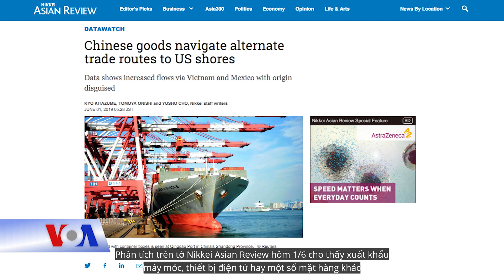TQ bác tin hàng TQ giả hàng VN để né thuế Mỹ (VOA)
Tin tức Nếu không vào được VOA, xin các bạn hãy vào để vượt tường lửa. Sáng 4/6, Đại sứ quán Trung Quốc tại Việt Nam đã tổ chức buổi họp báo xung quanh tranh chấp thương mại Mỹ - Trung, nhấn mạnh rằng nước này không dán tem hàng Việt Nam lên hàng Trung Quốc để né thuế quan của Mỹ.

Báo Thanh Niên dẫn lời ông Hồ Tỏa Cẩm, tham tán Kinh tế và Thương mại của Đại sứ quán Trung Quốc, cho rằng hàng hóa Trung Quốc không “giả” xuất xứ Việt Nam, Mexico nhằm đạt được ưu đãi thuế quan khi xuất vào Mỹ.

Ông Hồ Tỏa Cẩm khẳng định nước này không có chiến lược, chiến thuật xuất hàng sang nước thứ 3 như Việt Nam, Mexico, để giả xuất xứ.

“Trung Quốc không khuyến khích, không cho phép việc đó. Trung Quốc có chính sách rất rõ: hàng Trung Quốc là hàng Trung Quốc, hàng ngoại là hàng ngoại,” ông Hồ nói.

Ông còn khẳng định chính phủ Trung Quốc cũng như chính phủ Việt Nam “tuyệt đối phản đối gian lận thương mại.”

Cũng tại cuộc họp báo, bà Doãn Hải Hồng, Đại biện lâm thời của Đại sứ quán Trung Quốc, cáo buộc Hoa Kỳ là “đơn phương gây ra các mâu thuẫn thương mại” với Trung Quốc, và cho rằng hành động của Washington cản trở mậu dịch đa phương, tác động tới đà tăng trưởng của kinh tế toàn cầu, làm tổn hại tới các chuỗi sản xuất, cung ứng toàn cầu, đi ngược các nguyên tắc của Tổ chức Thương mại Thế giới (WTO), theo Báo Dân Trí.

Bà Doãn lý giải việc Trung Quốc dùng chữ “cọ xát thương mại” thay vì cụm từ “chiến tranh thương mại” như Hoa Kỳ và các nước phương Tây sử dụng. Bà nói: “Điều này chứng tỏ chúng tôi khi tiếp cận vấn đề này rất bình tĩnh, không muốn có chiến tranh thương mại với bất cứ nước nào, không muốn đối đầu với bất cứ nước nào,” theo báo Thanh Niên.

Nikkei Asian Review hôm 1/6 đề cập tới nghi vấn về dòng chảy hàng hóa trong chiến tranh thương mại Mỹ - Trung. Tờ báo Nhật dẫn dữ liệu cho thấy xuất khẩu Trung Quốc sang Mỹ đã giảm 15,2 tỉ đôla, tương đương 12% trong giai đoạn từ tháng 1 tới tháng 3/2019 so với cùng kỳ năm ngoái.

Phân tích của Nikkei cho thấy xuất khẩu máy móc, thiết bị điện tử hay một số mặt hàng khác của Trung Quốc đặc biệt giảm mạnh. Tuy nhiên, các chuyến hàng tương tự từ Trung Quốc sang Mỹ thông qua Việt Nam, Đài Loan và Mexico lại tăng lên trong cùng giai đoạn.

Trong một cuộc phỏng vấn trước đây với VOA, Tiến sĩ kinh tế Phạm Đỗ Chí, người từng có trên 25 năm làm việc cho Quỹ Tiền tệ Quốc tế, nhận định: “Cái nguy hiểm là hàng của Trung Quốc sẽ tuồn sang Việt Nam để lấy nhãn hiệu Việt Nam nhằm mong giảm thuế vì hiện tại Mỹ chưa áp thuế lên hàng Việt Nam.”

Ông Chí nói thêm: “Nếu chiến tranh thương mại lan rộng, Mỹ sẽ bắt đầu quay sang đánh thuế một số hàng của Việt Nam, nhất là nếu có bằng cớ là Việt Nam giúp Trung Quốc tiêu thụ hàng của Trung Quốc.”